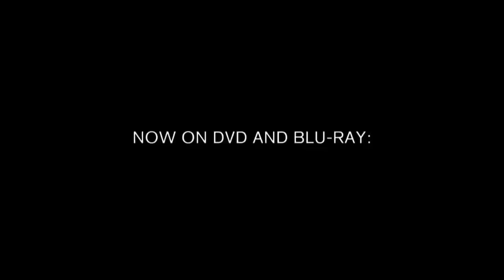On DVD and Blu-ray: Matthäus-Passion / Sir Simon Rattle · Peter Sellars · Berliner Philharmoniker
Johann Sebastian Bach: Matthäus-Passion (St Matthew Passion) / Sir Simon Rattle, conductor · Berliner Philharmoniker · Rundfunkchor Berlin (Simon Halsey, chorus master) · Knaben des Staats- und Domchors Berlin (Kai-Uwe Jirka, chorus master) · Peter Sellars, ritualization / Recorded at the Berlin Philharmonie, 11 April 2011
The Berliner Philharmoniker's Digital Concert Hall: